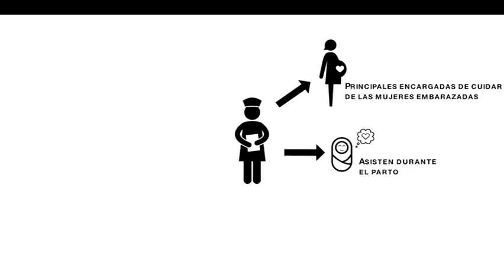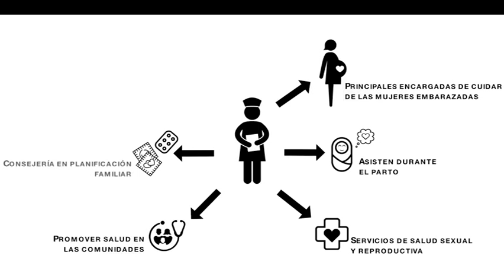Día del Obstetra